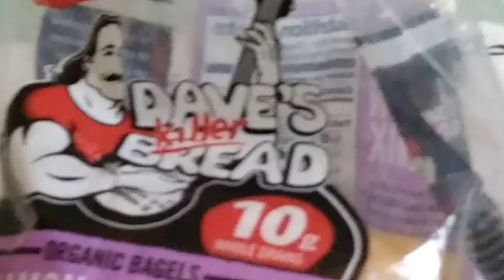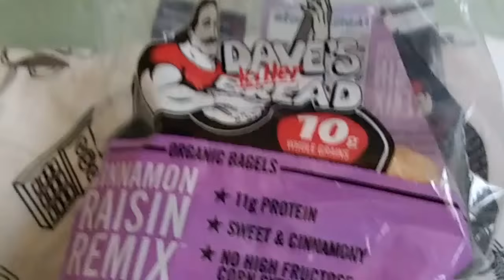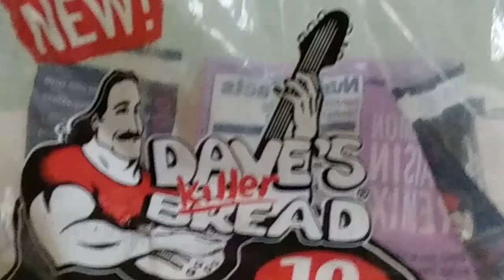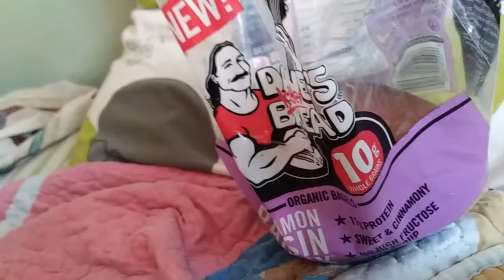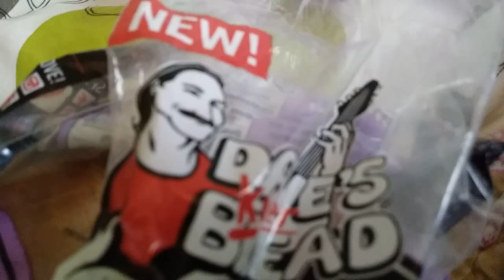SPD movie: Dave's KILLER bread